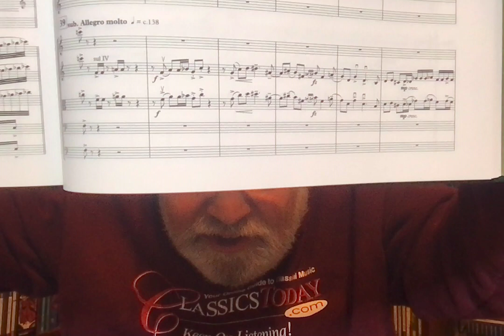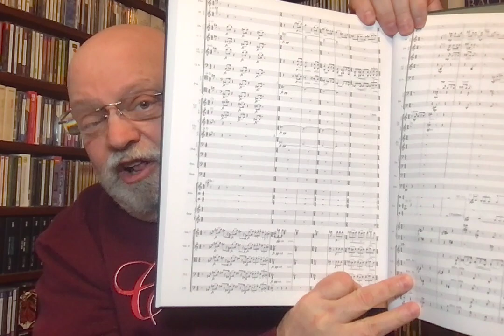If I Could Choose Only One Work By...WALTON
It Would Have To Be...Variations on a Theme by Hindemith
Because it's Walton's most perfect large work, and one of the greatest sets of orchestral variations ever written.

The List So Far:
1. Ravel: Ma Mère l’Oye (Mother Goose Ballet)
2. Bruckner: Symphony No. 7
3. Schubert: String Quintet in C major
4. Shostakovich: Symphony No. 4
5. Mahler: Symphony No. 2 “Resurrection”
6. Tchaikovsky: The Nutcracker
7. Debussy: Preludes for Piano (Books 1 & 2)
8: Handel: Saul
9. Mozart: Le Nozze di Figaro
10. Brahms: String Sextet No. 2 in G major
11. Vaughan Williams: Job
12. Bach: Goldberg Variations
13. R. Strauss: Four Last Songs
14. Berlioz: The Damnation of Faust
15. Haydn: “Paris” Symphonies (Nos. 82-87)
16. Wagner: Der Ring des Nibelungen
17. Beethoven: String Quartet No. 14 in C-sharp minor
18. Mendelssohn: Violin Concerto in E minor
19. Chopin: Preludes
20. Verdi: Rigoletto
21. Roussel: Symphony No. 2
22. Copland: Appalachian Spring (complete original ballet)
23. Grieg: Peer Gynt Suites Nos. 1 and 2
24. Bartók: Sonata for Two Pianos and Percussion
25. Prokofiev: Piano Concerto No. 2
26. Rimsky-Korsakov: Opera Suites (Scottish National Orchestra/Järvi) Chandos
27. Schoenberg: Pierrot Lunaire
28. Smetana: Ma Vlást
29. Falla: Nights in the Gardens of Spain
30. Bizet: Carmen
31. Elgar: In the South
32. Sullivan: The Mikado
33. Dvořák: Symphony No. 8; Cello Concerto (Piatigorsky/Munch/Boston Symphony) RCA
34. Liszt: Hungarian Rhapsodies
35. Monteverdi: Orfeo
36. Scarlatti: Sonatas
37. Schumann: Fantasie in C, Op. 17
38. Berg: Wozzeck
39. Hermann: Psycho (film score)
40. Rachmaninoff: Rhapsody on the Theme of Paganini
41. Purcell: Dido and Aeneas
42. Holst: Suites for Military Band
43. Stravinsky: Oedipus Rex
44. Respighi: Three Botticelli Pictures
45. Sibelius: Symphony No. 5; Pohjola’s Daughter (Bernstein, New York Philharmonic) Sony
46. Britten: The Turn of the Screw
47. Borodin: String Quartet No. 2
48. Janácek: The Cunning Little Vixen
49. Korngold: Violin Concerto
50. Tallis: Spem in Alium
51. Nielsen: Symphony No. 5
52. Barber: Knoxville: Summer of 1915
53. Hindemith: Symphony in E-flat
54. Mussorgsky: Boris Godunov
55. Franck: Violin Sonata
56. Rossini: La gazza ladra (The Thieving Magpie)
57. Saint-Saëns: Piano Concerto No. 5 “Egyptian”
58. Weill: The Seven Deadly Sins
59. Pergolesi: Stabat Mater
60. Albeniz: Iberia
61. Bernstein: Mass
62. Schreker: Chamber Symphony